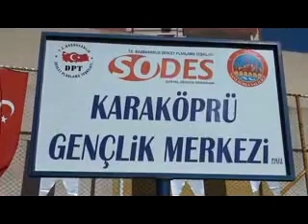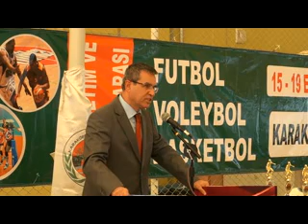Şanlıurfa Karaköprü Belediyesi 2.spor şenliği 2012